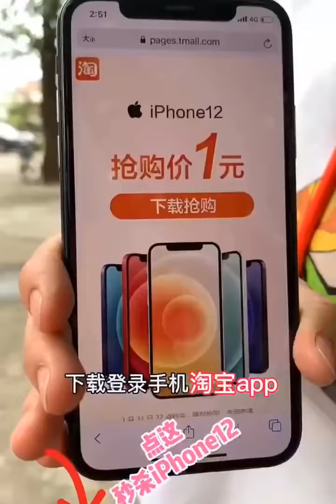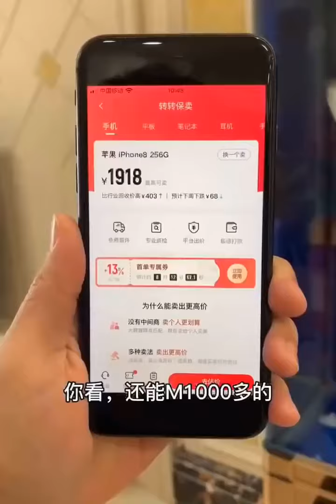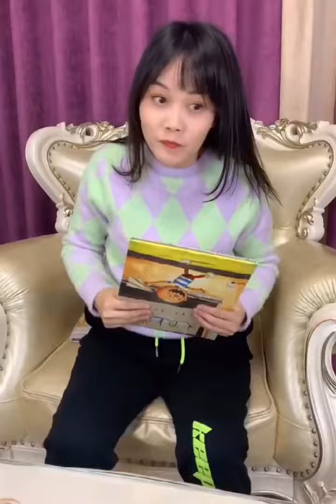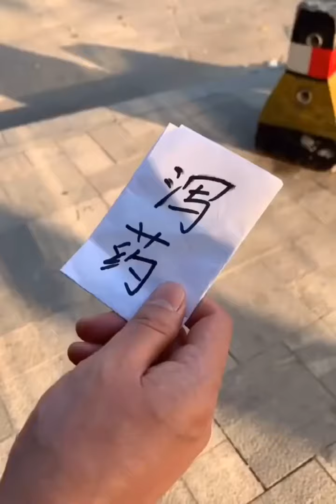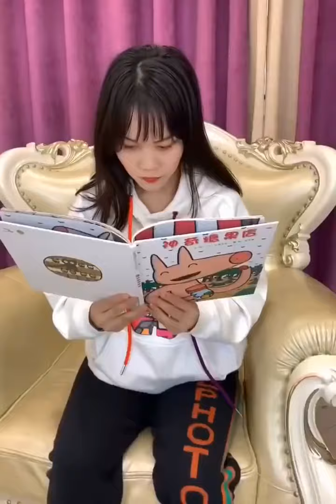#03 tik tok trung quốc triệu view hài hước nhất